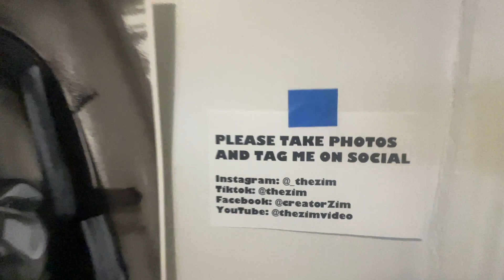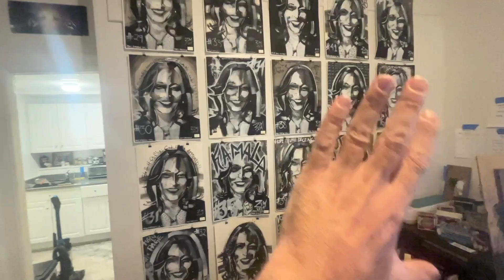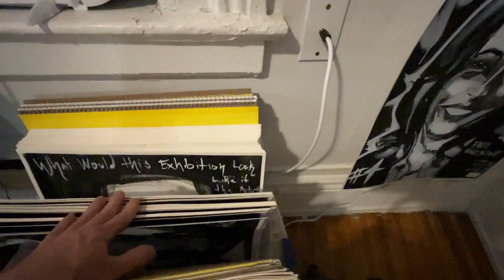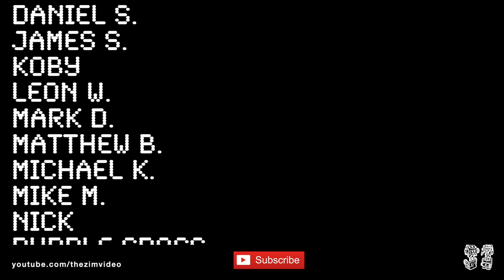Art School Should Be a Counterpoint To A.I. Not an Advocate - The Art Professors Podcast #46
Thumbnail Photo by: Emily Kunkel